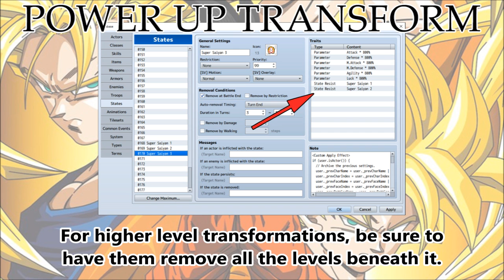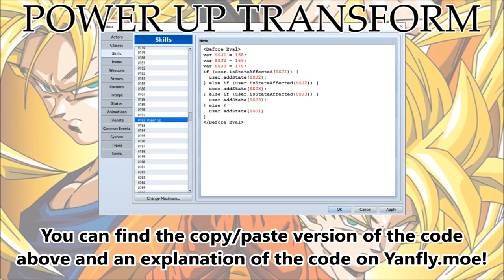Tips & Tricks - Power Up Transformations - RPG Maker MV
Give your party members the ability the ability to transform upon already existing transformations! Ascend to higher forms and crush your opponents!